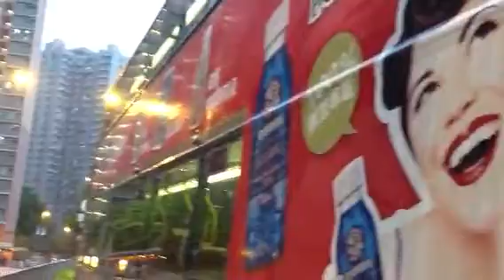香港秀茂坪モール前ぐるり( ´ ▽ ` )ﾉおもちゃくん